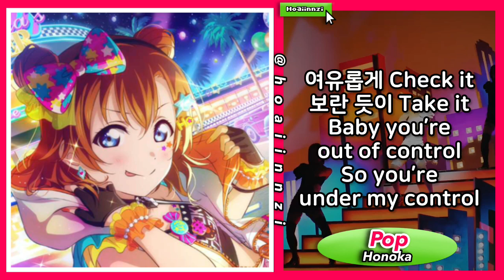Honoka Kosaka - POP! (AI Cover) Love Live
a summer bop ^u^

(!!) Info
How would Honoka sing Pop! by Nayeon
Artist: Eli Ayase from μ’s - Love Live

(!!) Credits
Cover edit image: me
Honoka AI: trioskosmos

love live
μ’s
aqours
nijigasaki
liella
honoka
kotori
umi
maki
rin
hanayo
nico
nozomi
eli
school idol project
sunshine
superstar
ai cover
ai song
ai voice
rvc
idols
kpop
jpop

트와이스
Twice
Once
Nayeon
Jeongyeon
Momo
Sana
Jihyo
Mina
Dahyun
Chaeyoung
Tzuyu
Alcohol free
Cry for me
The feels
Scientist
One spark
TT
Look at me
Fancy

pop
nayeon
im nayeon
abcd
no problem